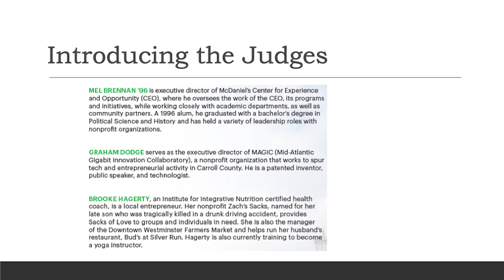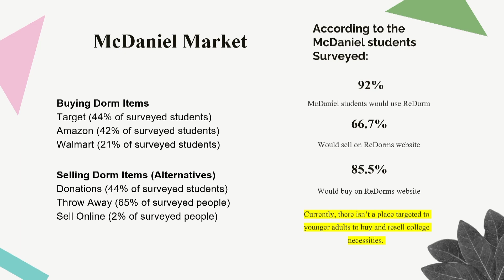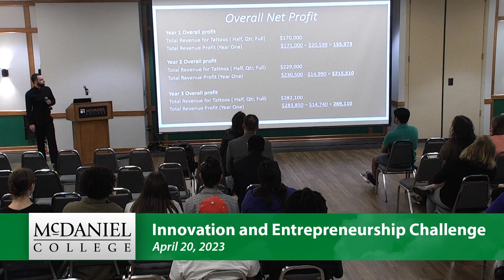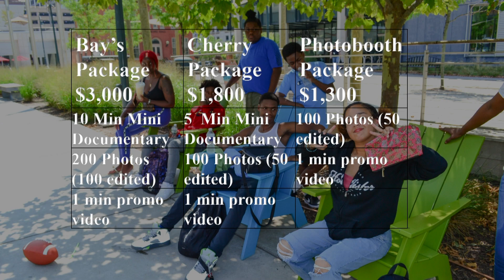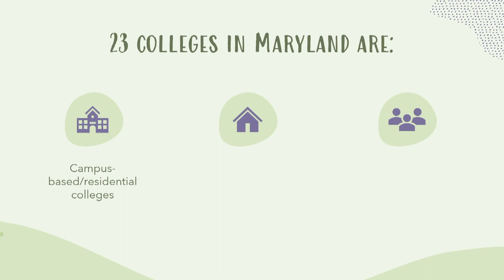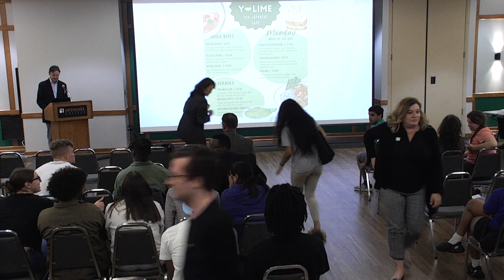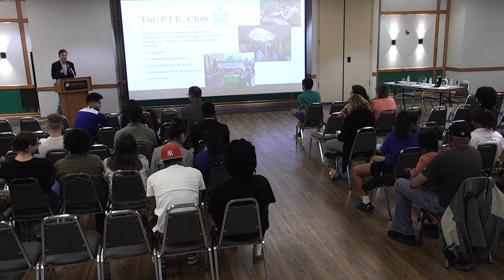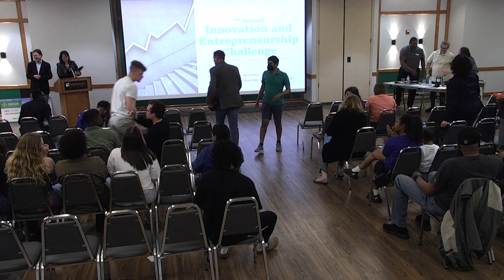McDaniel College Innovation and Entrepreneurship Challenge 4-20-2023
McDaniel College’s Innovation and Entrepreneurship Challenge is Thursday, April 20, 7 p.m., in Naganna Forum, Roj Student Center.

Students compete for a $5,000 top prize by presenting their entrepreneurial ideas and products to a panel of experts at the annual Innovation and Entrepreneurship Challenge at McDaniel College. Other cash prizes include $1,000 for the runner-up, $1,000 for the People’s Choice, and $1,000 for the Community Changer. The event is free and open to the public.

The finalists are:
--TATMANERC, presented by sophomore Eric Grinwis, business administration major from Laurel, captures the tattoo experience through a video depicting all phases of the tattooing process.
--Kiy Productions, presented by junior Kiyara Fleming, sociology major from Baltimore, is a nonprofit aimed at developing a mini documentary series that focuses on assisting at-risk youth with answers to questions that they may not have otherwise been able to ask.
--ReDorm, presented by sophomore Javon Spencer, business administration major from New Castle, Delaware, is a recycling app that connects college students with products that they need, such as furniture, room accessories, textbooks, and more.
--Y LIME, presented by junior Emily Trachoo, marketing major from College Park, is an Asian fusion food stand providing a distinctive range of healthy and nutritious food and beverages to McDaniel College students.